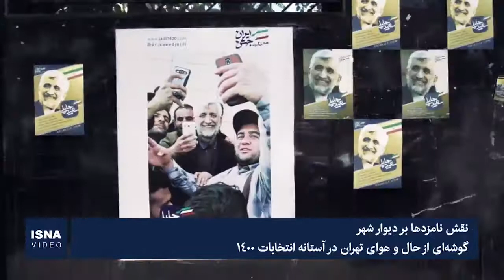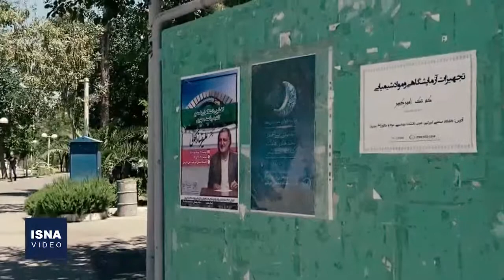نقش نامزدها بر دیوار شهر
سیزدهمین دوره انتخابات ریاست جمهوری، روز جمعه (۲۸ خرداد) برگزار خواهد شد؛ انتخاباتی که با انتخابات شوراهای اسلامی شهر و روستا و در برخی حوزه‌ها نیز با انتخابات میاندوره‌ای مجلس شورای اسلامی یا میاندوره‌ای مجلس خبرگان به صورت همزمان برگزار می‌شود. در این ویدئو گوشه‌هایی از حال و هوای تبلیغات نامزدهای انتخابات ریاست جمهوری بر در و دیوار شهر تهران را مشاهده می‌کنید؛ حال و هوایی که به دلایل مختلف از جمله تداوم شیوع ویروس کرونا و حضور بیشتر نامزدها در فضای مجازی، با تبلیغات محیطی بسیار کمتری نسبت به دوره‌های گذشته، همراه است.